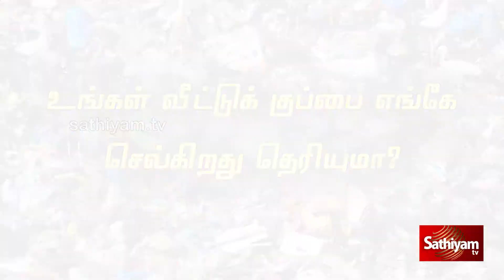வாழ்க்கை ஒரு புகைப்படம்|SATHIYAM TV